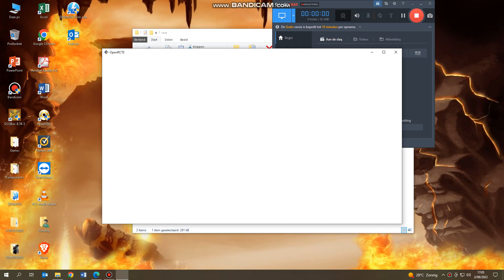Showcasing Buggy Rides!